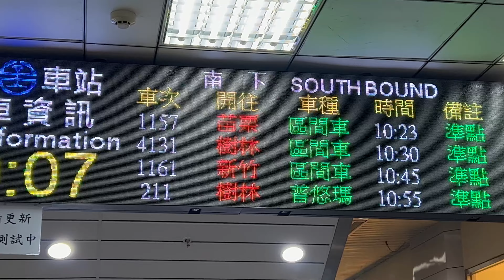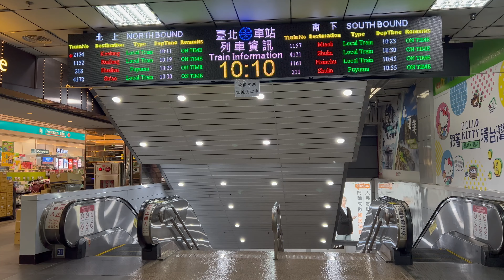2022.6.7 台鐵 台北車站 新式LED旅客資訊顯示器 建置中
2022.6.7 台鐵 台北車站 新式LED旅客資訊顯示器  建置中